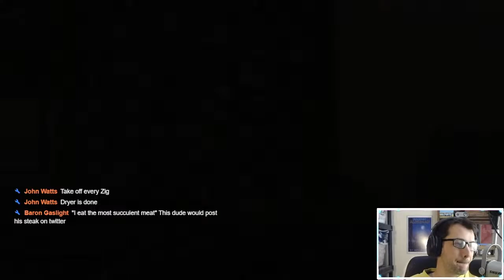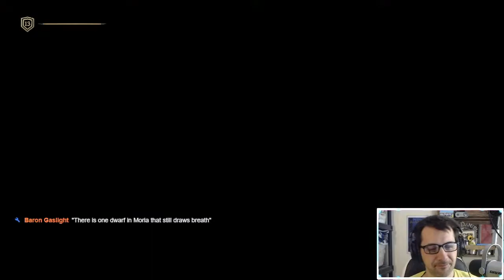Skyrim Playthrough | What's Next??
Skyrim playthrough.